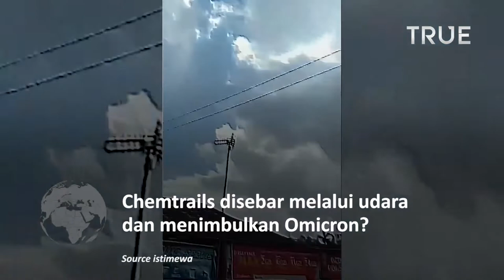Chemtrails vs Melalui Udara Menimbulkan Omicron, Faktanya?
Belakangan ini beredar isu jika chemtrails disebar melalui udara dan menimbulkan Omicron, bagaimana faktanya?

ditegaskan bahwa isu chemtrails disebar lewat jalur udara dan menimbulkan Omicron adalah bohong.

Sementara itu, Badan Meteorologi, Klimatologi, dan Geofisika (BMKG) mereka menjelaskan lebih jauh apa itu chemtrails.